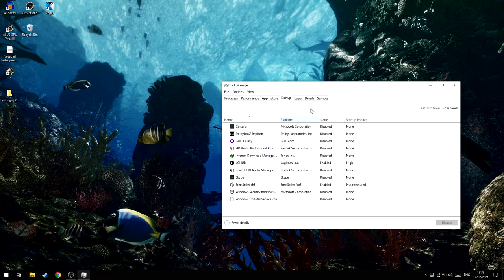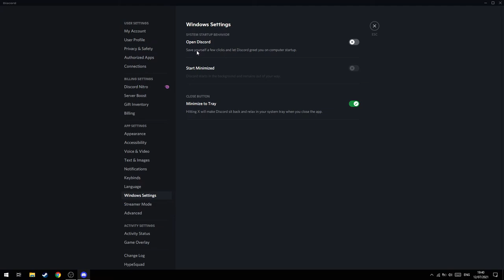Cara Mematikan Auto Start Discord!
oke pak,kali ini guwek akan memberikan sebuah video tutorial bagaimana cara mematikan auto start discord.